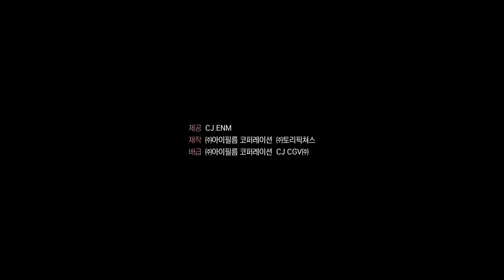내일의기억 티저 예고편